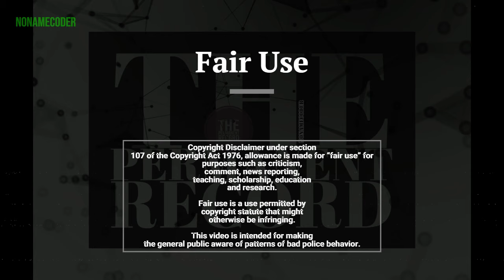thePermanentRecord2.9 Arrest and Release $520 later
thePermanentRecord 2.9
 This is the nineteenth episode of what I thought would be zero when I created this channel.
  thePermanentRecord was created to educate the public on the prevalence of government surveillance,
  and government adoption of facial recognition technology. As well as to share my effort to create,
  and maintain a system for use by citizens to similarly access the records of our public servants.

theTheroyBehindTheGame
 The alphaTest of the detection software is complete and, I had started work on bringing the app to least viable model status.
 When I reach enough people who are interested in having the app, I will go back to primarily coding and temporarily cease most video production,
 aside from development status updates.

 The ID software is a huge task. last estimate of full time LEO's in the US alone was around 660,000.
 For the alphaTest of the ID software, I have begun to film, really poorly so far, and find footage or images, of officers in my area.
 Aside from the sheer size, mention must also be made of the task's complexity. The computational resources alone are considerable.
 Not to mention things like Officer attrition and poor transparency efforts. Or the simple monetary cost, only around $8,200 so far, but sure to grow.
 Thank you for your support, looks like I'm going to need it.

specialThanksToAnyoneWhoFilmsTheirGovernment
 Without all of you, my endeavor would be impossible. Having spent my fair amount of time in a cell, I know firsthand the kind
 of abuses, those with authority will without fail eventually be guilty of. I am with you in spirit and, a lot of times in your live chats,
 and streams. Keep up the amazing work and shoot me a line sometime.

contactInfo
 If you have an officer you would like to see added, or just want to reach out. Send a short email, and/or your video:
theSpotlight

//Not in this video but I use it often enough I'm keeping it

such as for commentary, criticism, news reporting, research, teaching or scholarship.
A similar principle, fair dealing, exists in some other common law jurisdictions.
Civil law jurisdictions have other limitations and exceptions to copyright.

One of the rights accorded to the owner of copyright is the right to reproduce or to authorize others to reproduce the work in copies or phonorecords.
This right is subject to certain limitations found in sections 107 through 118 of the copyright law (title 17, U.S. Code).